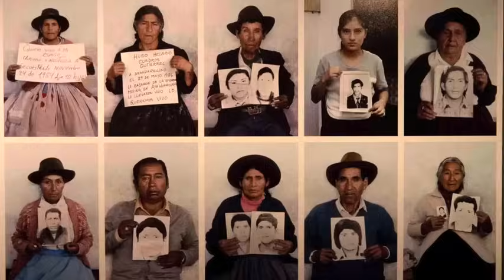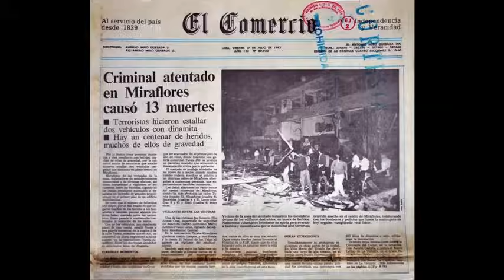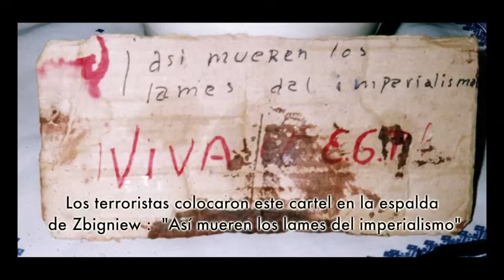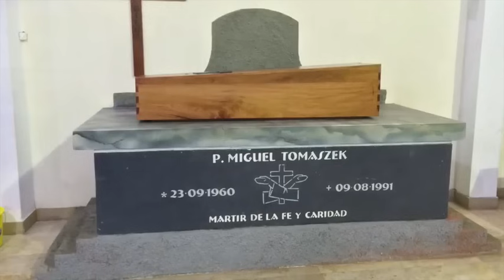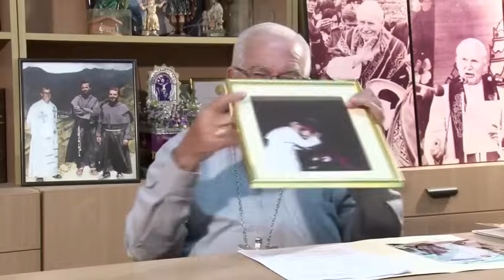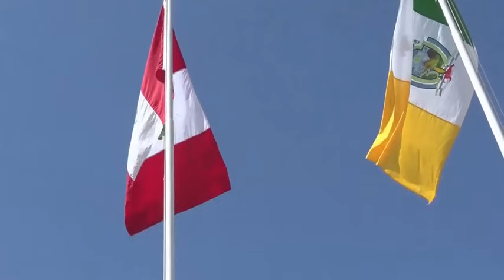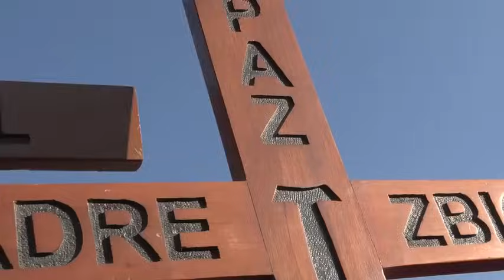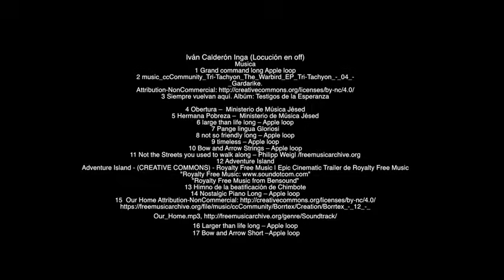Martires de Pariacoto | Peru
Padre Dario Mazurek OFMConv.